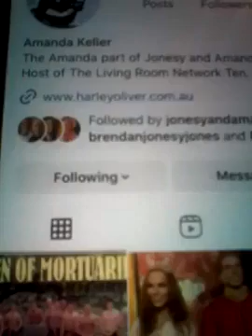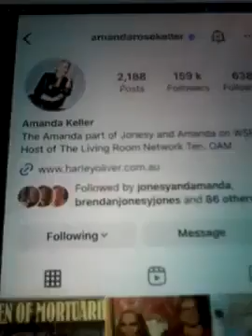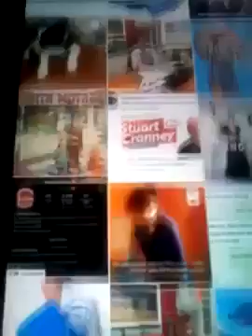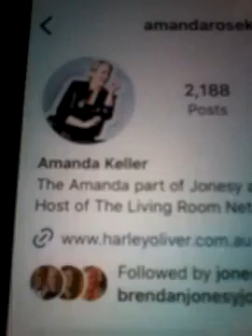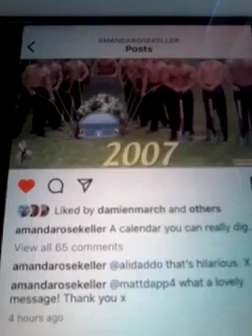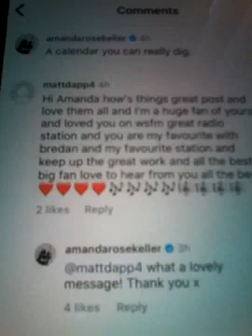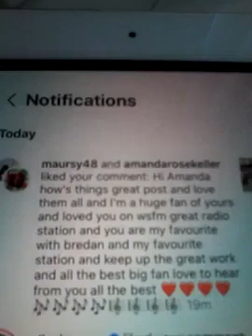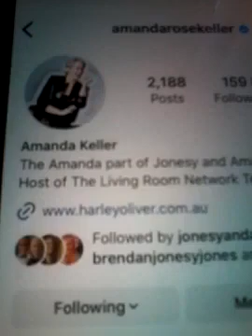@@2023 AMANDA KELLER WSFM RADIO STATION MY FAV STATION CLIPS AND REPLYED BACK ON NEWEST POST 2023